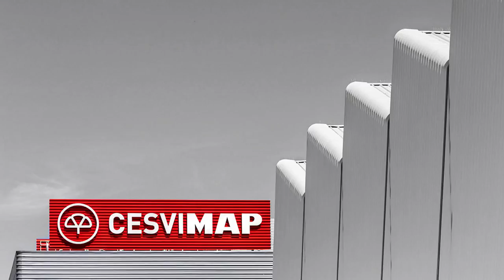Crash test delantero Honda HRV